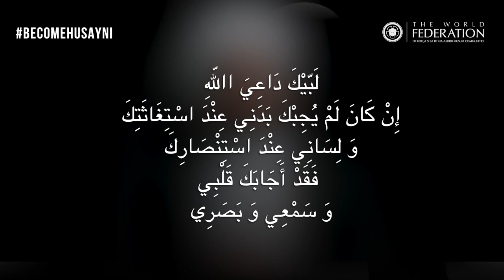The Call of HUSSAIN for Help | Sheikh Mohammed Al-Hilli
Join us for a profound reflection on "The Call of HUSSAIN for Help" with Sheikh Mohammed Al-Hilli. In this short clip, discover the timeless wisdom and lessons from the legacy of Imam Hussain (AS).